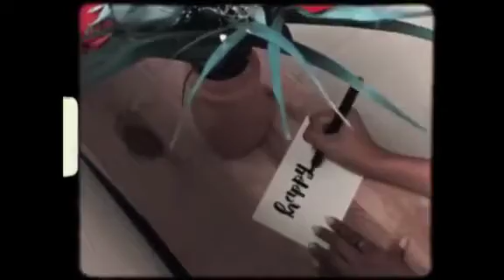Year Two - Denver and Leah